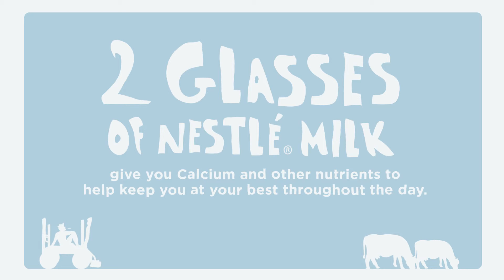Do Some Good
When you take care of yourself and your health you feel good. When you feel good you “do some good” for yourself and others.
McCann dessigned the new packaging for Nestle’s UHT milks and launched a campaign to encourage everyone to “do some good”. The many elements of the launch helped to reinvigorate the brand by showing how Nestle milk plays a meaningful role inand your family’s life and all of T&T. The nationwide campaign got customers involved by encouring them to to tweet or share their commitment to do some good – the more tweets the higher the virtual glass of “tweets” got!